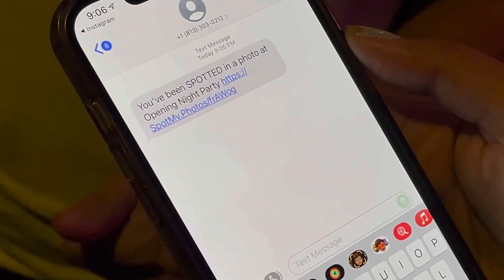Annett Meyer Photography Events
You don't want to wait to get your photos till after the events? No problem!
Check out this video and see by yourself how awesome our new system works. Don't wait for your photos - that is so 2022! ;-)